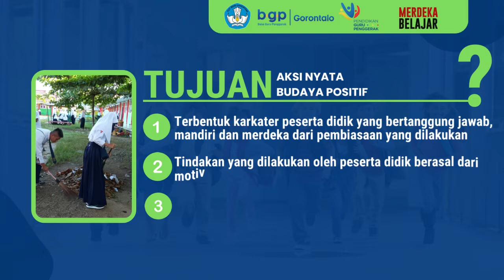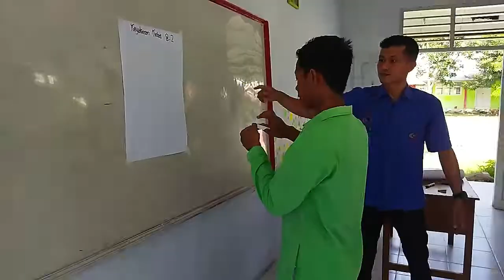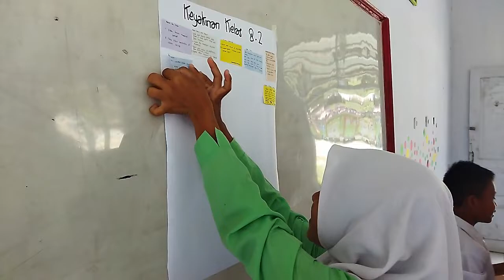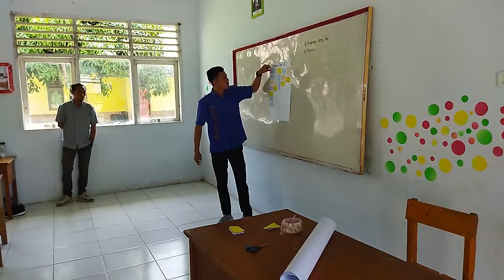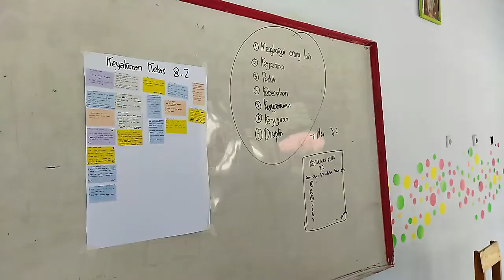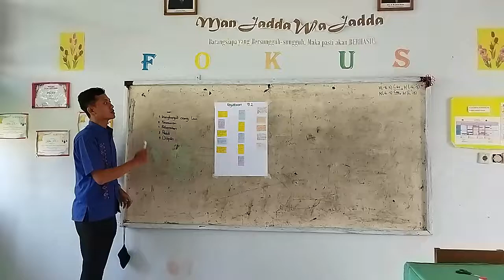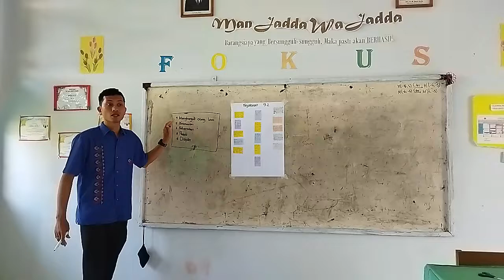Penerapan Budaya Positif di Sekolah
Dalam penerapan budaya positif sekolah harus didukung semua komponen dalam sekolah. Salah satu langkah yang harus diambil dengan membuat keyakinan kelas sebagai dasar dalam bersikap dan bertingkah laku serta rujukan ketika terjadi perilaku menyimpang yang dilakukan oleh peserta didik. Selain itu, pemahaman guru mengenai kebutuhan dasar manusia dan posisi kontrol juga menjadi penting untuk penerapan segitiga restitusi agar terwujud budaya positif sekolah yang berkesinambungan.